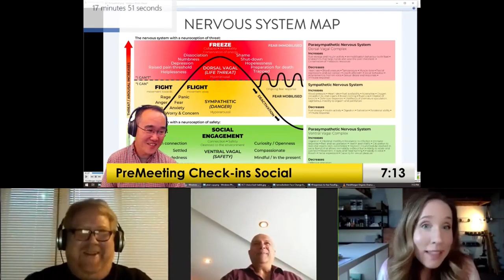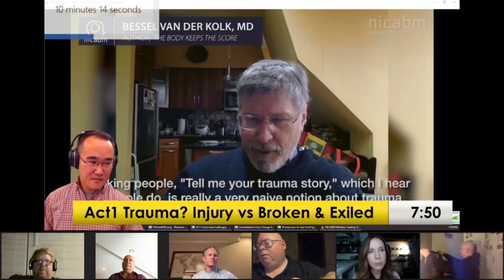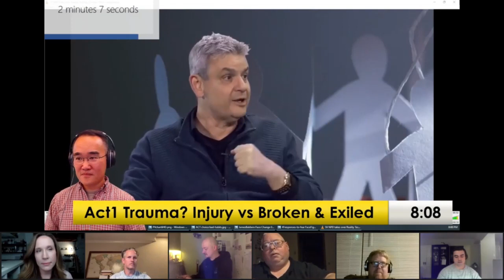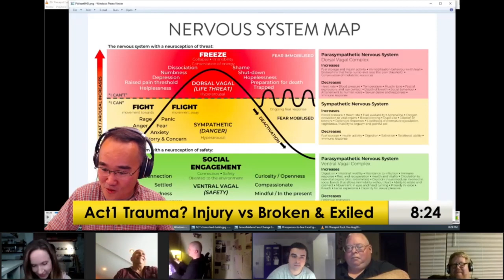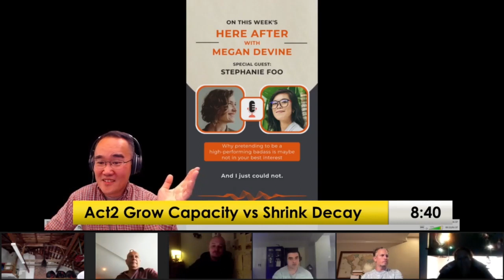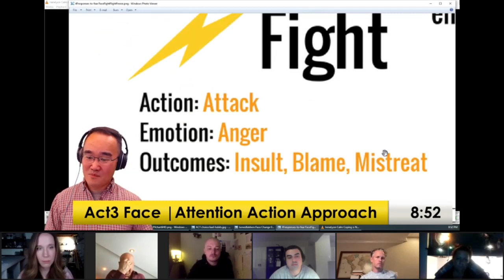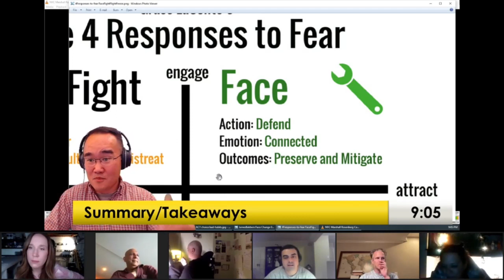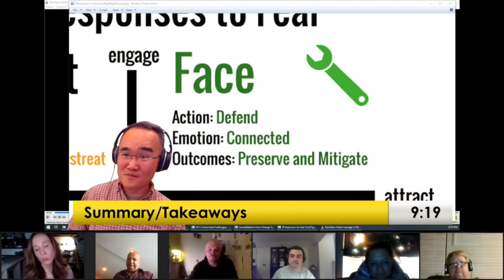Building Capacity to FACE your Demons, Fears & Traumatic memories | Approach vs Avoidance 10/20/22